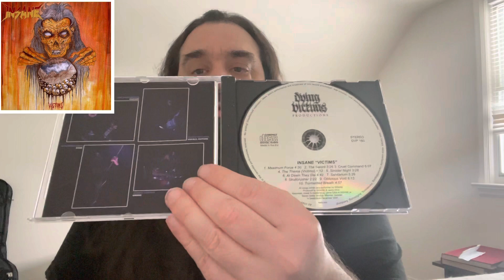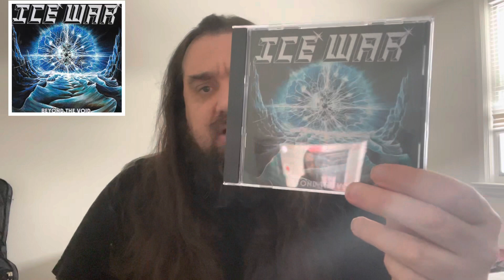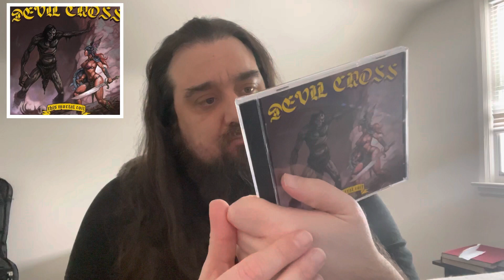Metal Collection Update #10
My recent pick ups from CDN Records , Evil Cult, Rampage, Knife, Ice War, Nocturnal, Insane, Devil Cross, Armory, Skeletal